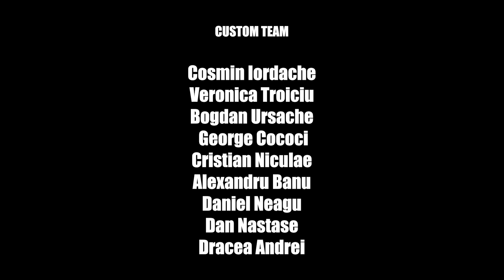MIRA SI NOUA EI VECHE MASINA | CUSTOMTUNING